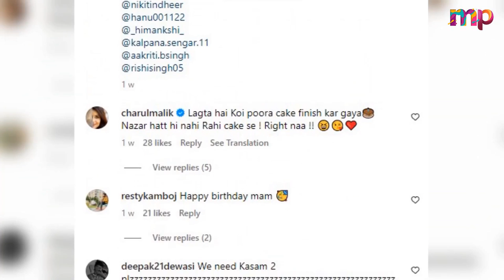Watch Kratika Sengar Adorable Playtime Video With Her Daughter Devika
In this video, We are explaining about Kratika Sengar as she shares an intimate playtime session with her daughter. This heartwarming video captures their adorable moments as they laugh and have fun together. Kratika Sengar is a well-known actress and her fans will love this rare glimpse into her personal life. This video is perfect for anyone who wants to see the softer side of the actress and enjoy a few moments of pure joy. Whether you're a fan of Kratika Sengar or just love watching cute moments between a mother and her child, this video is sure to bring a smile to your face. So sit back, relax, and enjoy the playtime with Kratika Sengar and her daughter.